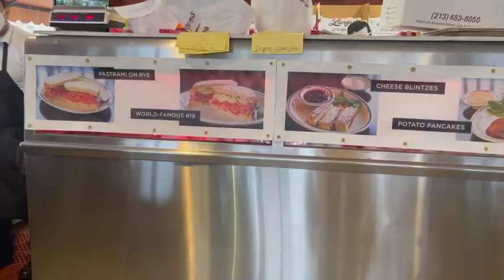Best Pastrami Sandwich | Langers Deli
Hey, its The Mochies!

We are back with another episode. and this time it involves. PASTRAMI SANDWICHES! Its been SO many years since we've last visited Langers. This place is famously known for their PASTRAMI.

Keep watching to find out if its still the best!!